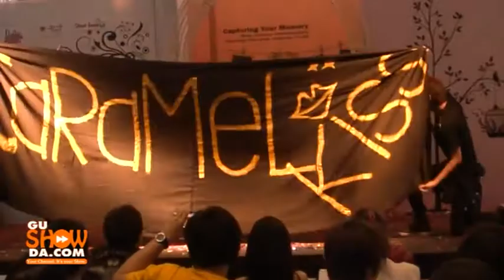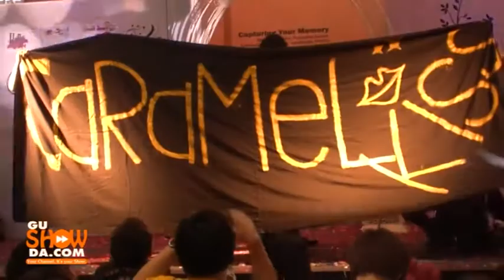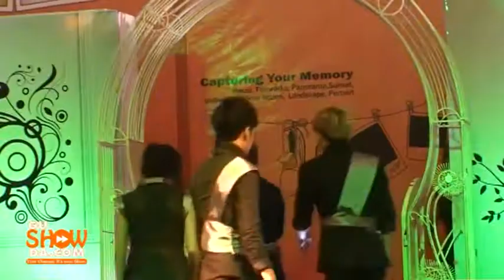Photohut Coverdance 2012 Caramel Kiss Cover Miss A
Thailand CoverDance
Photohut Coverdance 2012
02/03/2012 Caramel Kiss Cover Miss A